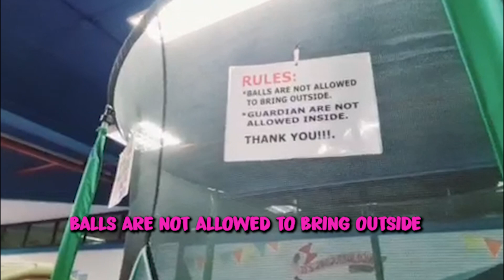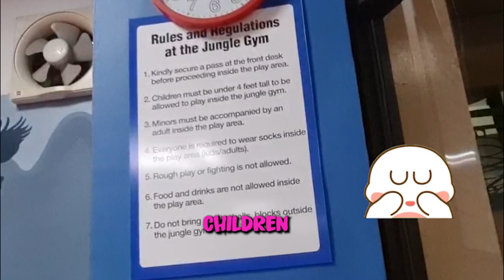FASHION SHOW WITH OUR ANGELS! | Meerah TV